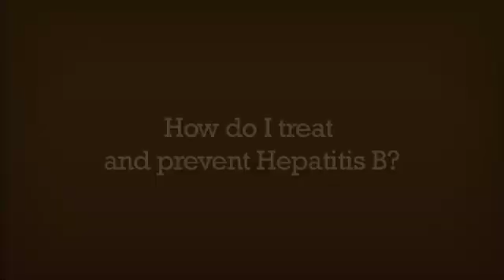"Hepatitis B Treatment & Prevention" by getSTDtested.com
"Hepatitis B Treatment & Prevention" by getSTDtested.com. Learn about Hepatitis B treatment & how to prevent Hepatitis B transmission.

Learn how to treat and prevent Hepatitis B from Dr. Sabrina Kendrick, Director of the Ruth M. Rothstein CORE Center & getSTDtested.com.

Transcript:
How do I treat and prevent Hepatitis B? To prevent transmission of Hepatitis B more commonly for those cases that are sexually transmitted, you should use protection.  For those cases that are transmitted by blood products, I would say to not share your needles.  For most patients who acquire Hepatitis B, the body develops an immune response that clears the virus and the infection is over and they are considered immune.  But then for a small percentage of patients that go on to develop chronic Hepatitis, those persons are eligible for combination antiretrovirals that can eventually clear the virus over time.  The test for Hepatitis B involves a blood specimen that is sent to the lab.  For chronic untreated Hepatitis B, these patients can go on to develop liver cancer.